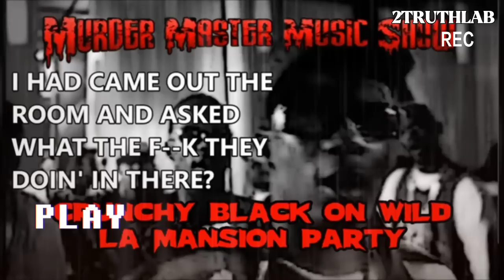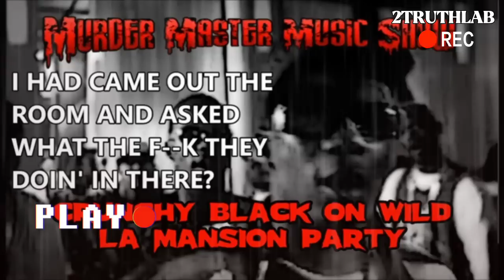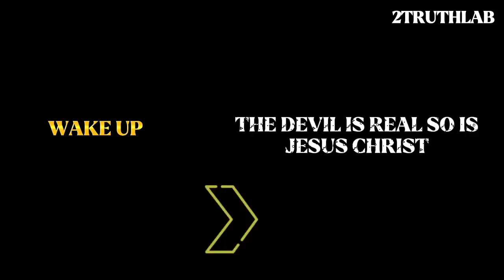Hollywood Mansion Parties Exposed